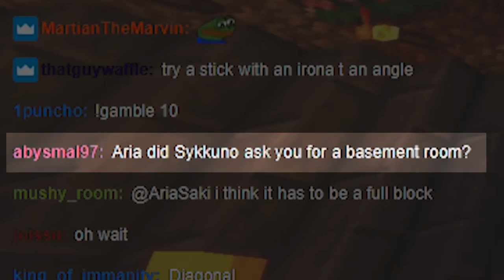Sykkuno tried to bribe me into making him a basement..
sykkuno wants me to build him a basement...
I just might 🤪